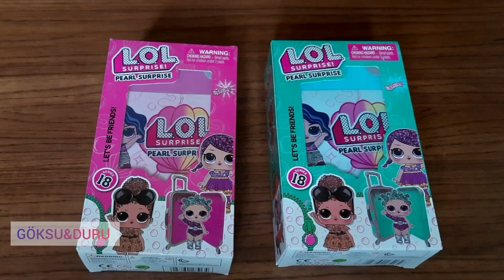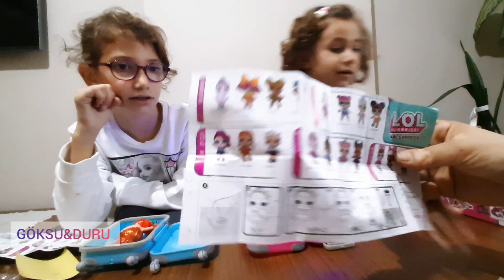LOL BEBEK IŞIKLI VALİZ OYUNCAK AÇILIMI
HELLO BEN GÖKSU AND DURUNUN MOTHER WE WOULD LIKE TO SPEND FUN TIME WITH YOU.

مرحبًا بن جوكسو ودورون ماذر نود قضاء أوقات ممتعة معك. يرجى مشاهدتنا والاشتراك.
متعة الفيديو الصبي
أفضل سلسلة قصة تربوية وأخلاقية للأطفال
اكتشفوا أنه فعل شيئًا رائعًا!